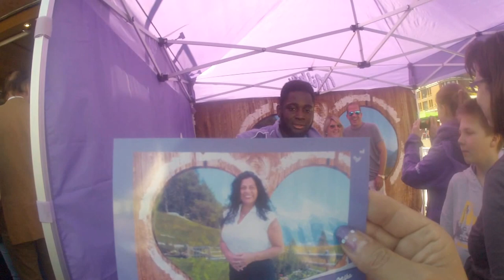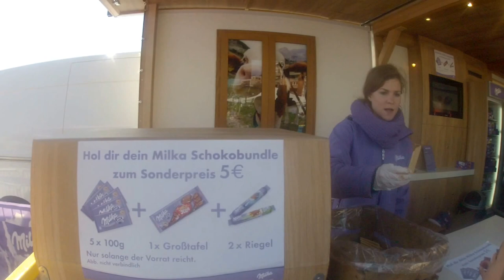12.- MILKA Chocolates me hizo una foto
En la fiesta de Hamburgo precios increíbles, un regalo!!! y me tomaron fotos gratis, chicas muy lindas!!!